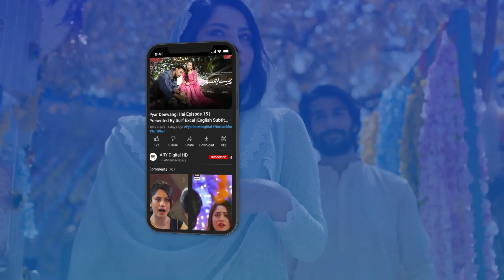lalach buri bala hai